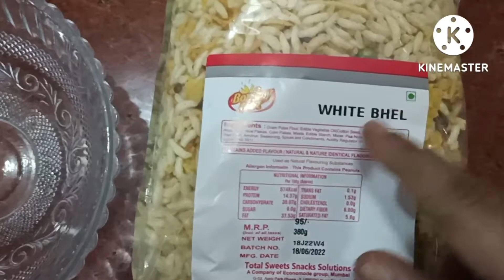Spicy Bhel Puri...😋